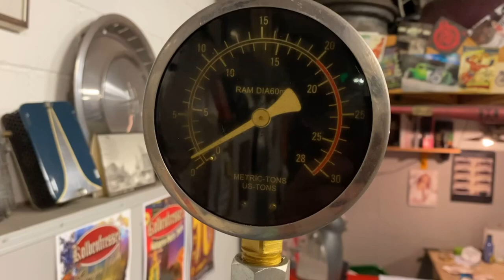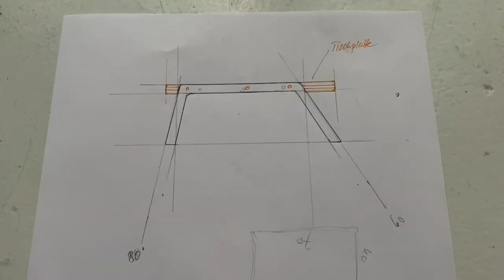Epoxyharz / Skateboardtisch selber machen. Abschlussarbeit 2020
Skateboardtisch selbst gemacht. VA Projekt von Gian 2020.
Die Tischplatte besteht aus alten Skateboards. Überzogen mit Epoxyharz. Die Tischbeine werden geschweisst. Cooles Experiment.

Epoxyharz
Epoxydharz
Resin
2K Acrylharz

1. No coyrighted Rao/ Hip Hop Songs 2020 (Intro, Background, Outro, Montage Music) SpacBeatz
3. No Copyright [FREE] Rap/Trap Beat - "BOO" Trap  / Instrumental 2020, Lalo Produtions Beatz
4. No Copyright  Songs [No Copyright - Rap] BOOsted - CBA